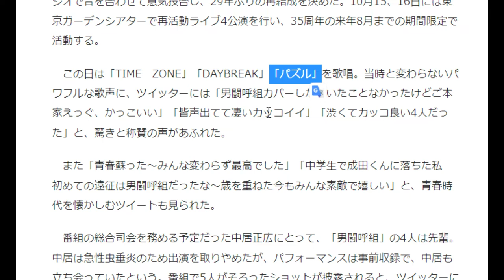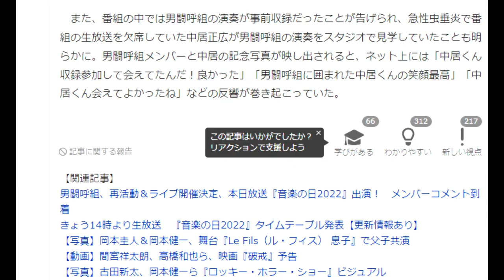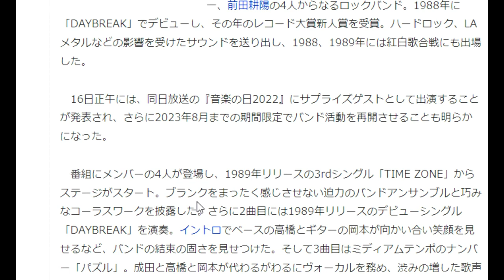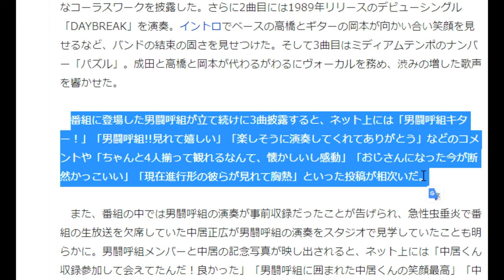【隠居TV】『音楽の日2022』男闘呼組サプライズ出演に歓喜の声殺到 「懐かしい感動」「胸熱」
ロックバンドの男闘呼組が16日放送の『音楽の日2022』（TBS系）に出演。ステージ上で往年のヒット曲を含む全3曲を披露すると、ネット上には「見れて嬉しい」「胸熱」といった声が続出した。

男闘呼組「復活」令和４年７月１６日「タイムゾーン」「DAYBREAK」「パズル」

「件名：速稼塾（あなたのお名前）」